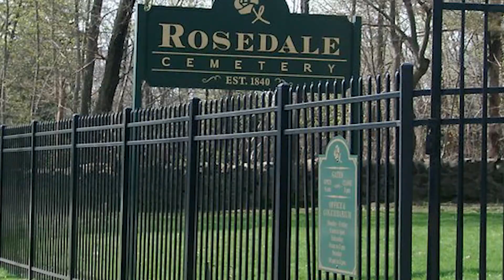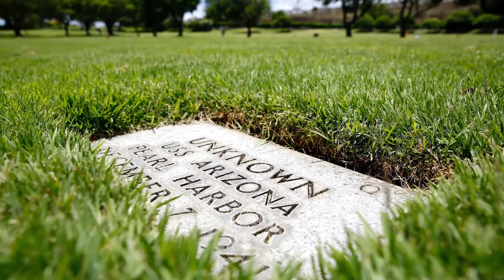A-10C Warthogs at Moody AFB honor the original Flying Tiger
23d FG A-10C Warthogs are tasked with maintaining the legacy of the Flying Tigers.